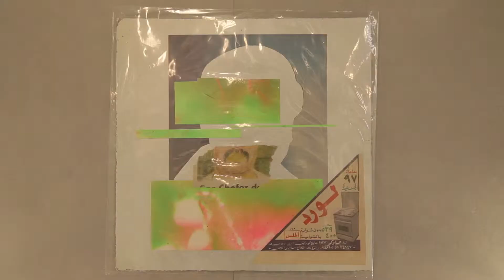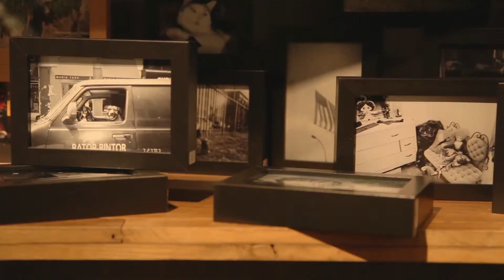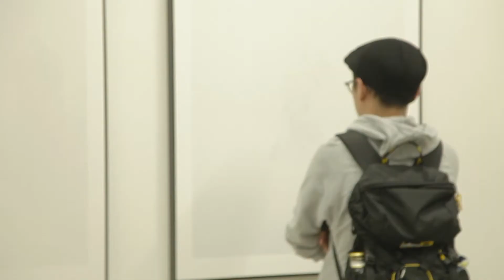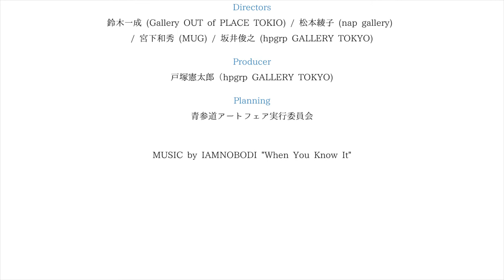青参道アートフェア 2015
「青参道アートフェア」は、2007年に青山通りと表参道を結ぶ「青参道」で初めて開催されたアートフェアです。

『青参道アートフェア LOVE and PEACE』
会期：2015年10月15日〜10月18日
時間：参加店舗の営業時間に準ずる
会場：原宿、表参道、青山エリアのショップ約40店舗